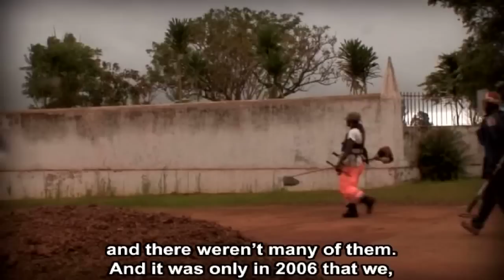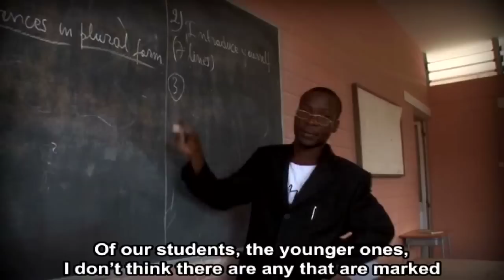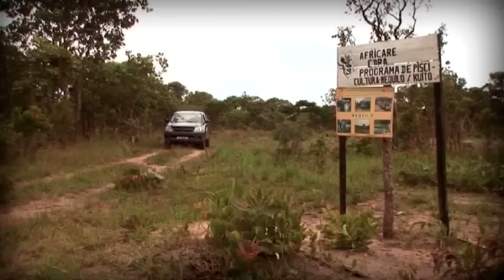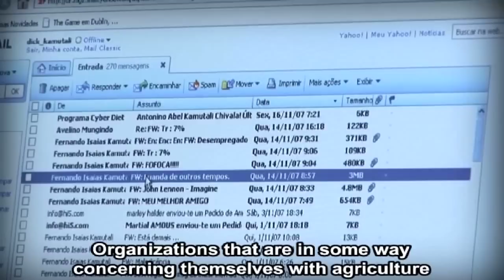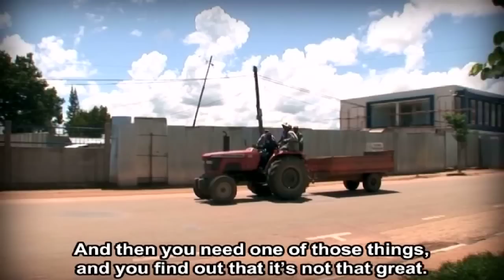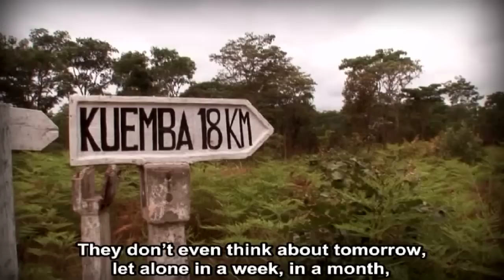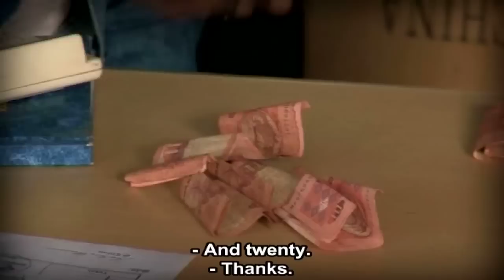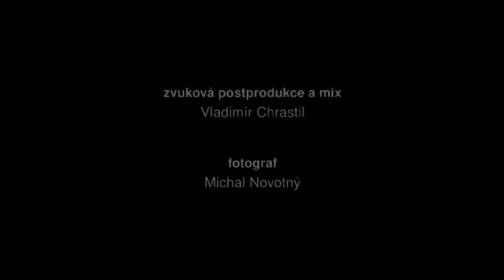Angola Sen a skutečnost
Film se zaměřuje na dvě aktivity probíhající v Angole. V oblasti primárního sektoru vyučují pracovníci Střední zemědělské školy Angolany základům kultivovaného zemědělství. Vyučování zahrnuje základy chovu dobytka a šlechtění. Sledovali jsme české experty při výuce mladých zemědělců a chovatelů.
Další Aktivitou je budování základní vzdělávací infrastruktury. Pod vedením českého „stavby vedoucího" se Angolané učí vypalovat cihly and základům konstrukcí. Zde budeme opět svědky aktivit samotných, a budeme sledovat proces zrodu nového.
Film se natáčel v centrální Angole, v provincii Bié. Jedná se o region sice nejvíce postižený občanskou válkou, ale s nejlepšími podmínkami pro zemědělství. Film je přihlášen na festival Jeden svět 2009.